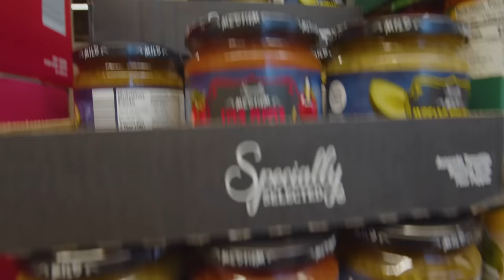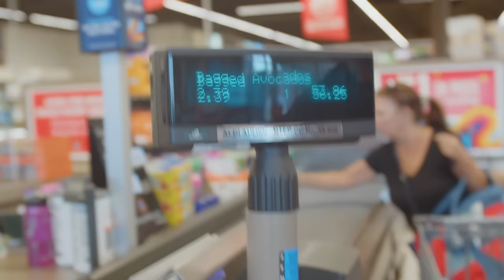MUSCLE BUILDING GROCERY HAUL (Budget & College Friendly)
In this episode of "Trust The Bulk", I go on a grocery haul! I show you exactly what I get from the grocery store and WHY I get what I do for the entire week while staying budget friendly. Eating clean for cheap isn't hard, you just have to know what to do!
YoungLA.com | code "CASEY"
Rysesupps.com | code "CASEY"
Helimix.com | code "CASEY"
FOLLOW ME EVERYWHERE ELSE!